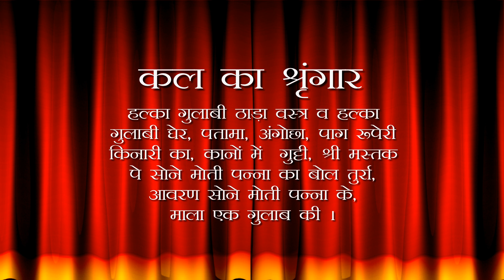Aaj Ka Darshan Chaitra Shukla Chaturthi 16 April 2021 - Shrinathji ke Darshan.